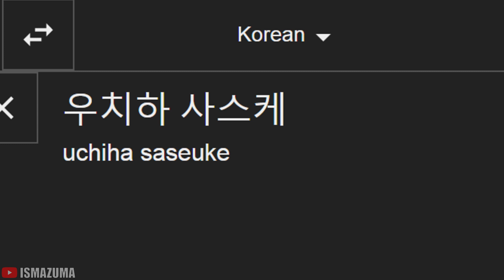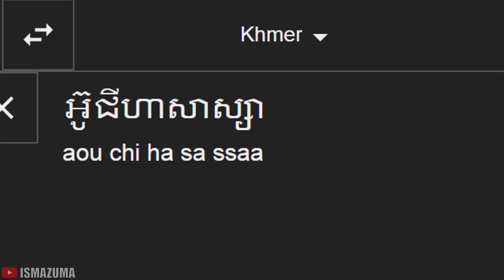Uchiha Sasuke in different languages meme (Part 3)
ABOUT:
Sasuke Uchiha is a fictional character in the Naruto manga and anime franchise created by Masashi Kishimoto.

SONGLIST:
1. (Vietnamese) Hoa Thơm Bướm Lượn - Vietnamese folk song
2. (Urdu) Traditional Old cultural music of Pakistan
3. (Sinhala) (සාර සදිසි පෙති) Sara Sadisi Pethi - Samitha Mudunkotuwa
4. (Russian) ТРИ ПОЛОСКИ KOLM TRIIPU THREE STRIPES
5. (Norwegian) Norwegian folk music - Byrkveen, Reinlender (instrumental)
6. (Malay) Selendang Mak Inang - Malay Traditional Song
7. (Korean) North Korean Patriotic Song- -조선은 결심하면 한다- (Korea Does What it's Determined to do)
8. (Icelandic) Icelandic Folk Music - Tyrkjaránid
9. (Greek) Zorba - Sirtaki Originale
10. (German) Ein Schifflein sah ich fahren
11. (English) Ralph Vaughan Williams - English Folk Song Suite
12. (Ukrainian) Ukrainian Folk Song - Хай живе вільна Україна
13. (Polish) Polish Folk Song - Lipka Zielona
14. (khmer) Khmer traditional flute song
15. (Bulgarian) The beauty of the Bulgarian folk music